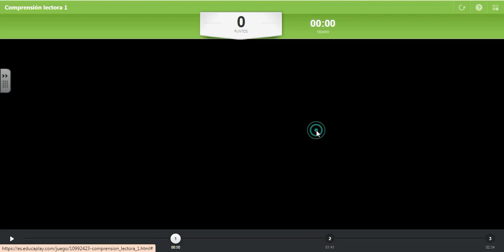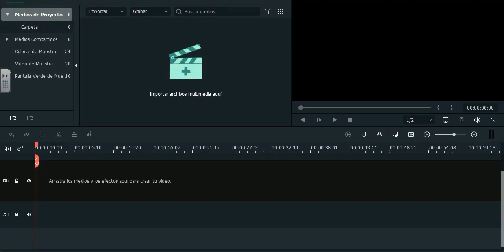Juego de comprensión lectora